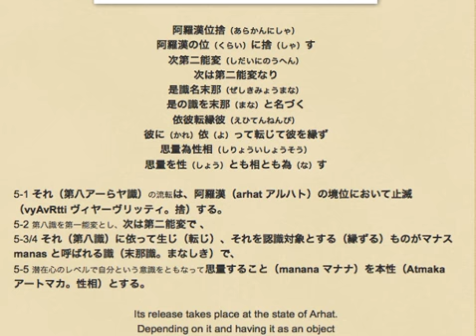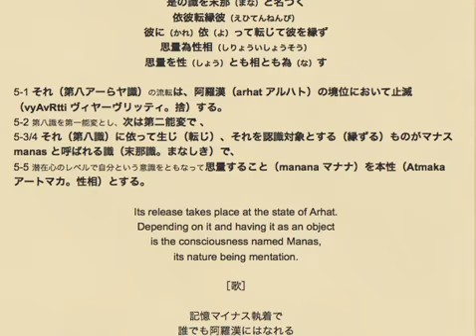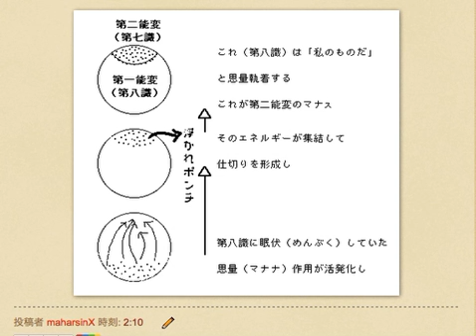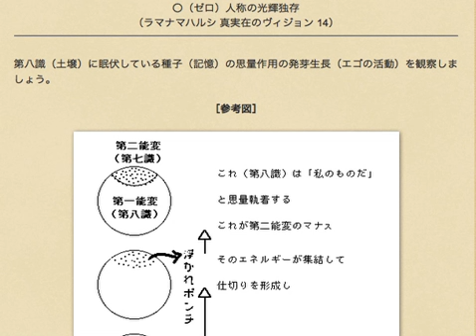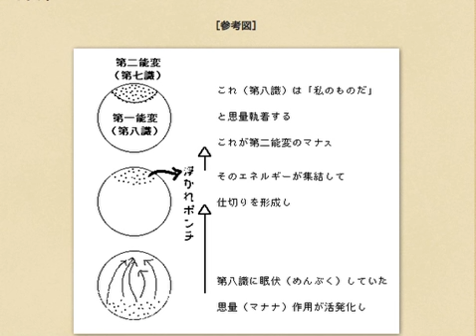唯識三十頌05阿羅漢位捨